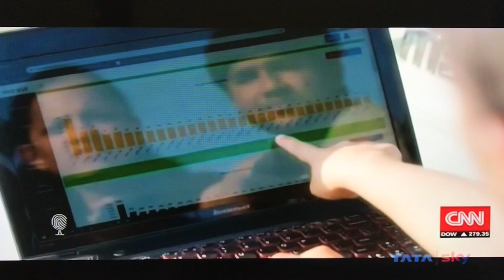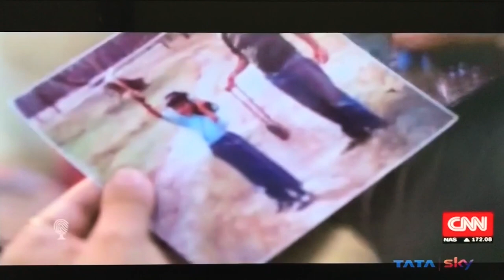CNN International: Call to Earth – CWS Feature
CWS’ work spanning over two decades of conservation and research efforts addressing and solving human-wildlife conflict in Western Ghats of India was featured on CNN International’s Call to Earth feature. The 4 min piece covers our conservation programs Wild Seve, Wild Surakshe, and Wild Shaale.